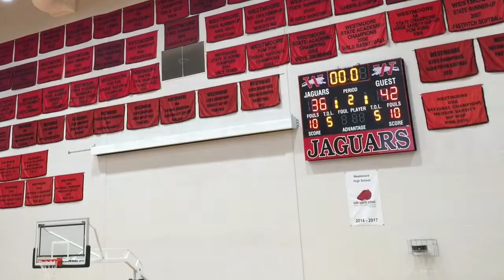OK Lady Impact vs Swish